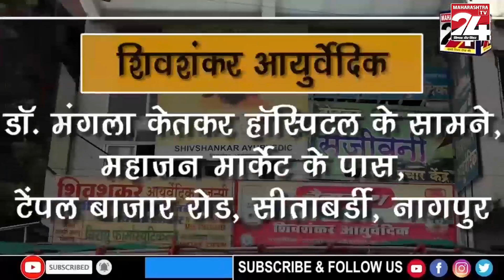नागपूर -शिस्तीचे पालन केल्यास मिळतो सन्मान - प्र-कुलगुरू || 01 NOV 2023